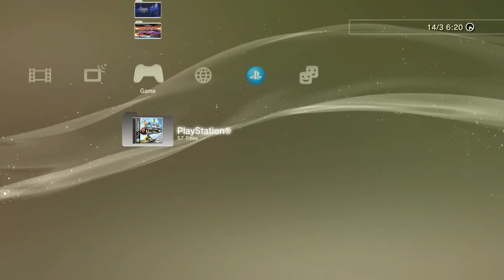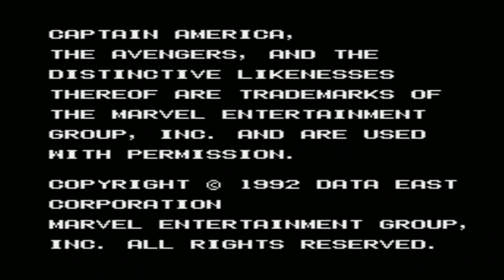CAPTAIN AMERICA AND THE AVENGERS (SEGA) PKG PS3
- Game Name : CAPTAIN AMERICA AND THE AVENGERS (SEGA)
- Game Type : PKG
- Size : 4,6 MB
- DLC : -
- Single Player, Multiplayers